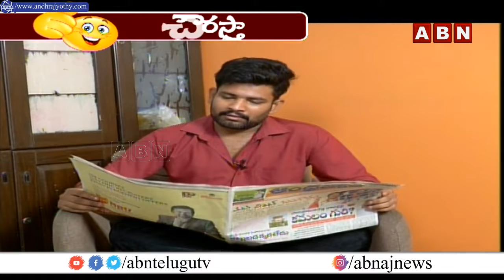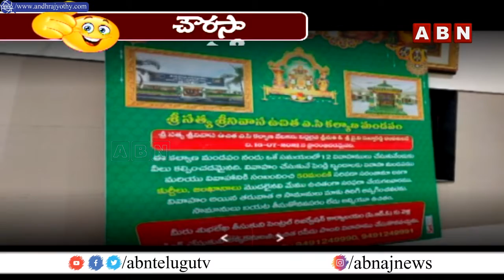ఫ్రీ కళ్యాణ మండపం కావాలా నాయనా ? || ABN Chowrasta